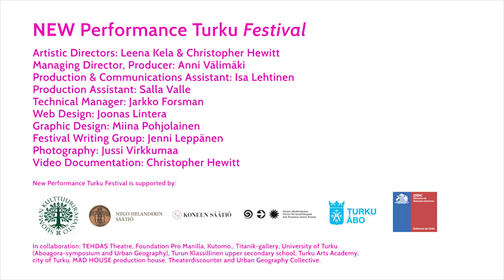Seiji Shimoda 06 10 16 Short Edit